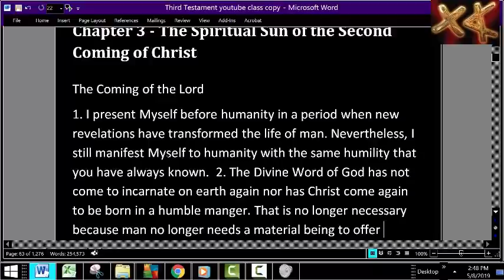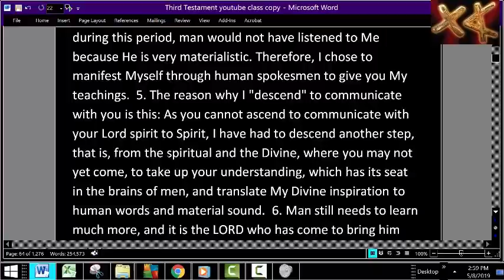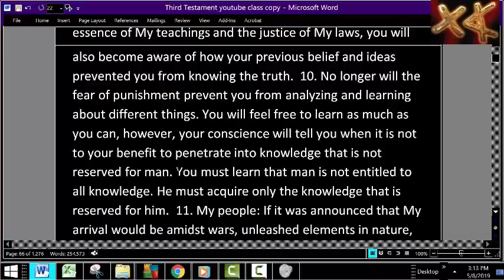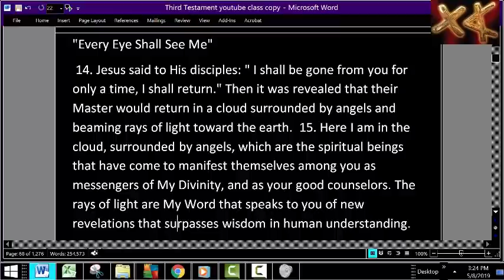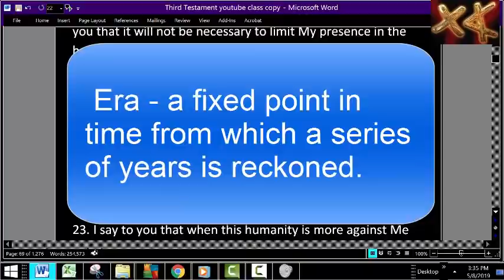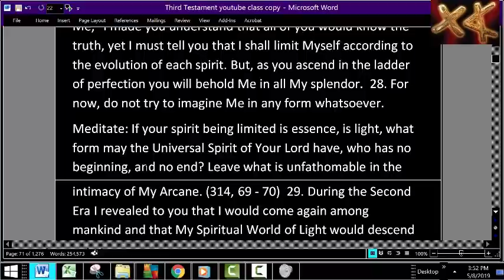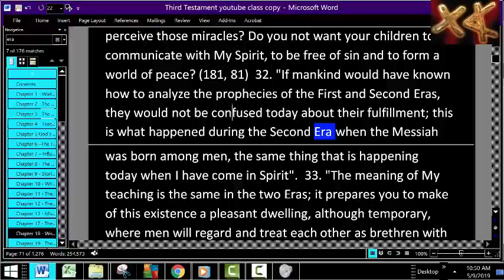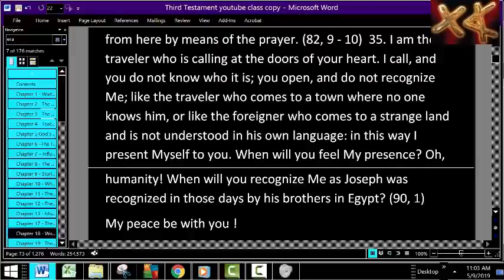100% Scriptural Proof of the Messiah’s Second Coming: Jesus Has Returned Third Testament ofthe Bible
Our Messiah has returned and is with us in the Spirit.  John 4:23-24
[23]But the hour cometh, and now is, when the true worshippers shall worship the Father in spirit and in truth: for the Father seeketh such to worship him.
[24]God is a Spirit: and they that worship him must worship him in spirit and in truth.

Help keep our videos uploading by making a contribution towards the internet bill directly by calling 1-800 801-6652 and paying on account number 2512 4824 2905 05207.  Our family lives off grid. We have no periodic income and the only bill we have is for the internet.  The only reason we have internet is to upload videos to this channel.